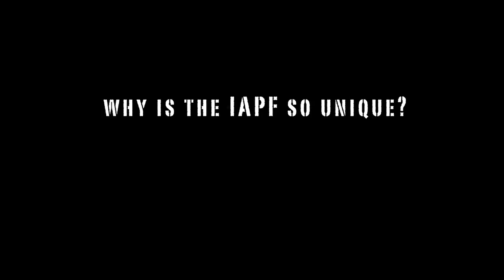Blog 1, pt II - Activity 19 - Group Response 'IAPF'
Welcome to part 2 of the introduction to this blog series, this blog correlates with Activity 19 in your activity book. This blog focuses on getting to know the IAPF as an organisation and some of the individuals behind the work here in Africa.